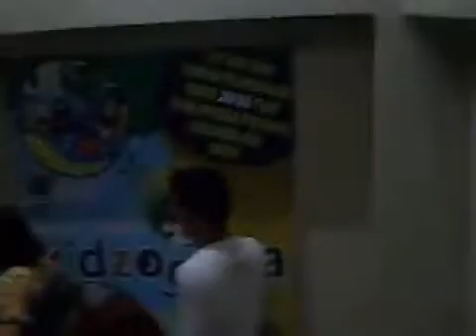Outside the Shopping Mall at S.M. City Masinag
Leave and outside the shopping mall at S.M. City Masinag in Marcos Highway, Mayamot, Antipolo City, Province of Rizal, Outside Metro Manila on Sunday, July 19, 2015 this afternoon at 5:00 O'Clock on this day before night.